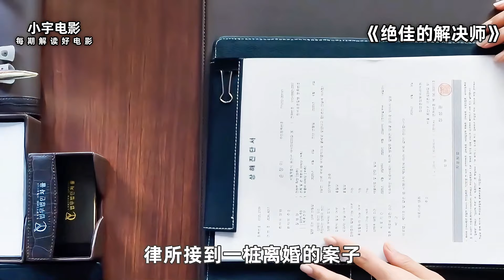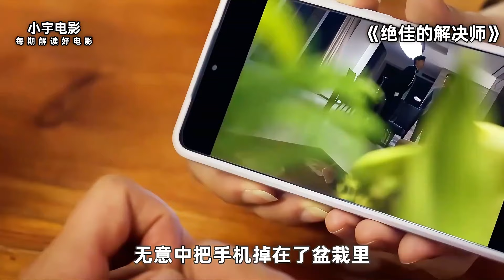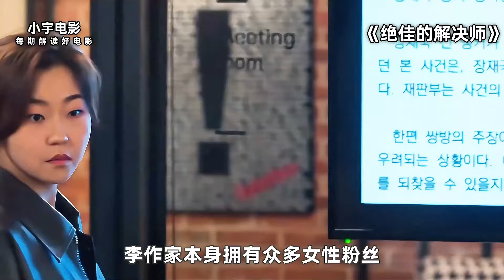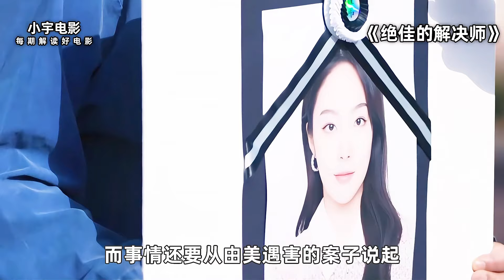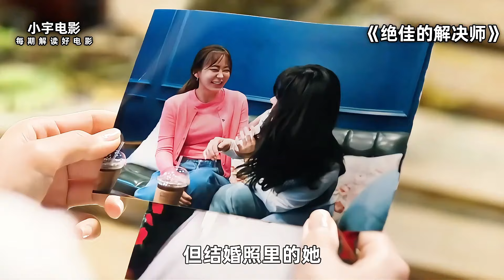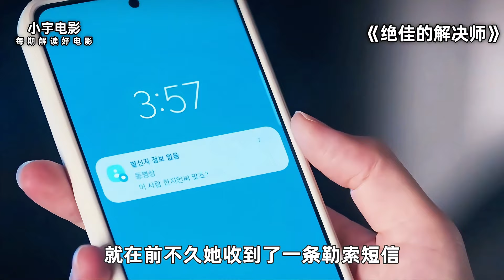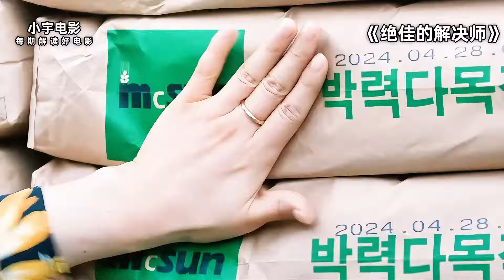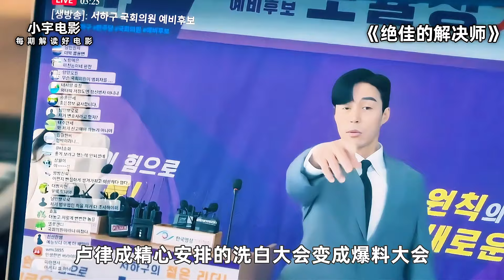顶级渣男不仅将前妻进监狱，甚至还想让她做自己的情妇！一口气看完爆爽韩剧《绝佳的解决师》